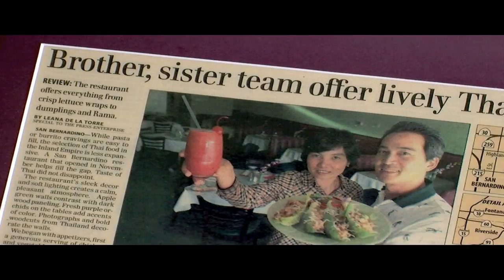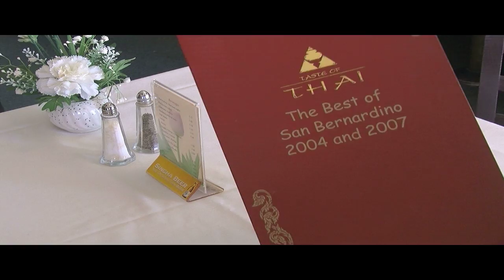Taste of Thai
Senior Producer/Camera Operator/Editor/Segment created by: Christina D. Rodriguez

Taste of Thai is a unique blend of traditional Thai food combined with modern flavors.